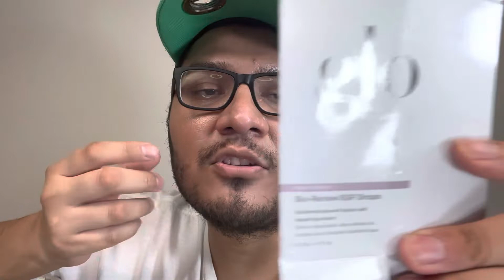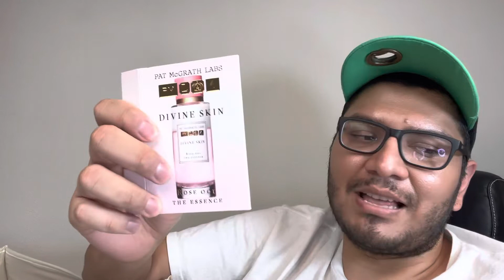Productos terminados de Julio 2022